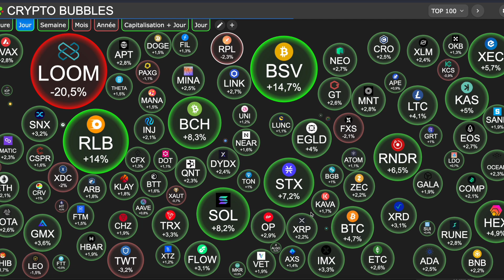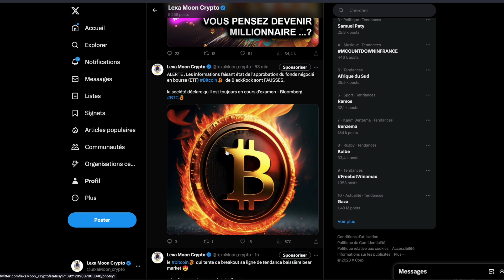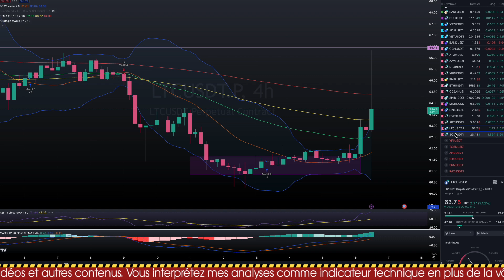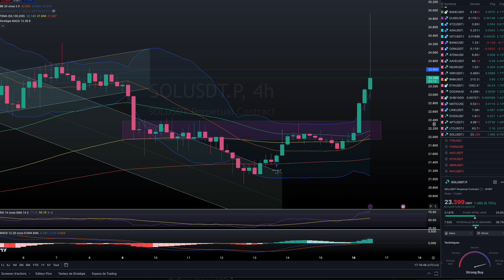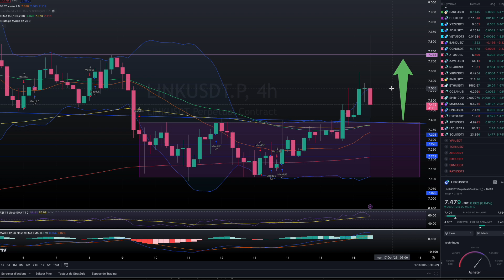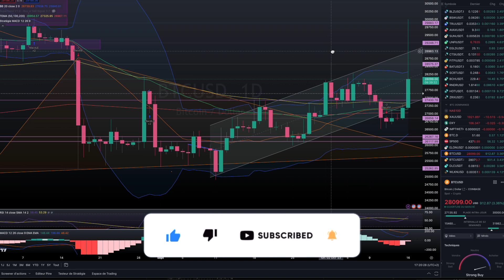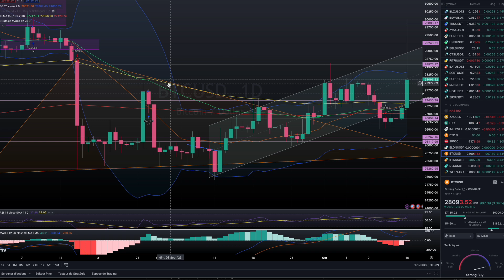BITCOIN FAKE NEWS BLACKROCK ETF VALIDÉ ! ❌ MAIS JOLI PUMP 🔥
0:00 crypto map
1:09 news
6:40 dollar index